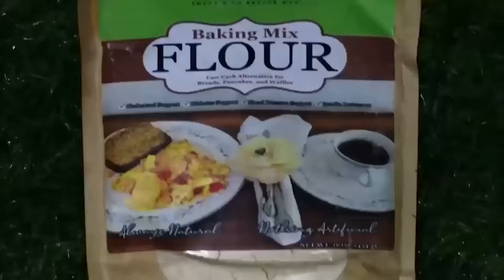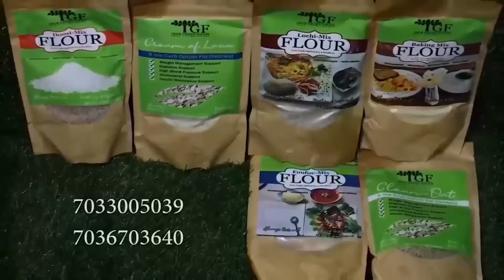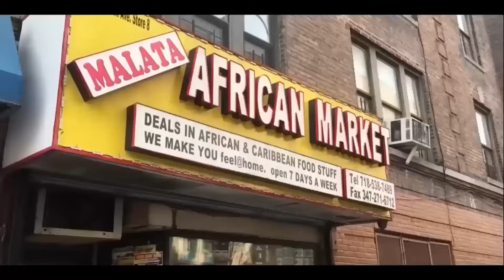EC officers to secure generators against Dumsor